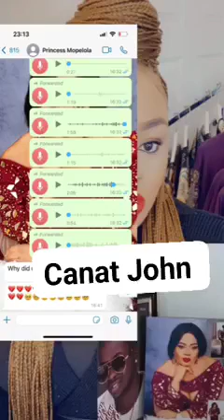May 29, 2023